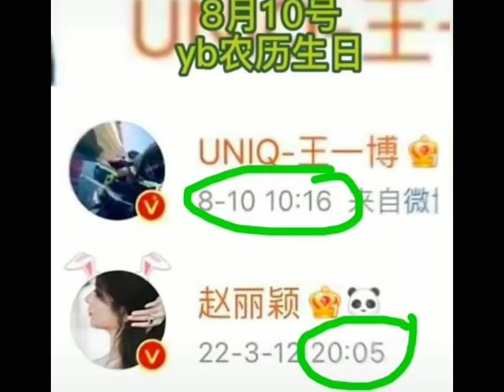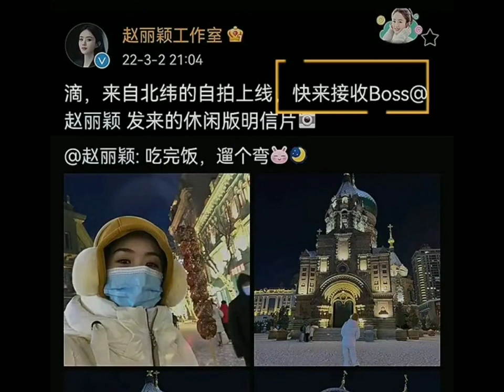🍉ZhaoLiyingWangYibo💚💛Legend Of Love😍Legend Of Fei💞YunFei🙏Cr.🎬🎶